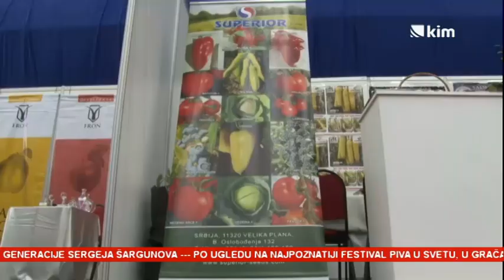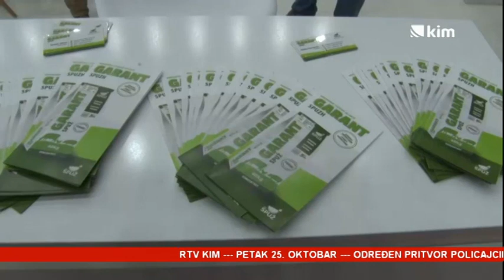Sajam poljoprivrede u Prištini Mnogo učesnika, malo posetilaca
Međunarodni sajam poljoprivrede i hrane „Agrokos“ održava se u Prištini po 19. put. U Hali "1. oktobar" okupili su se brojni domaći i izlagači iz regiona. Osim sklapanja poslova, ovaj sajam je prilika i da se na brojnim prezentacijama nauči nešto novo iz oblasti poljoprivrede.